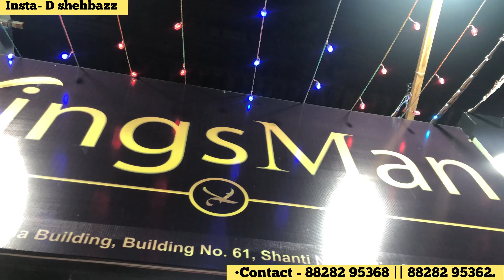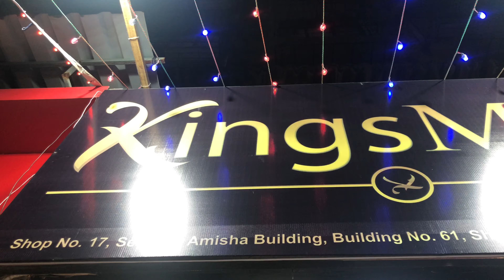Diwali special video |most cheapest shop in mumbai|happy Diwali from kings man|woolen T-shirt 300/-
ANY QUERY (कोई भी जानकारी) :-

Shop name :- kings man
Shop address :- shop no.17, amisha building, bldg no.61, near Airtel gallery, sector 1 Mira Road east, thane-401107.

Other channel :-